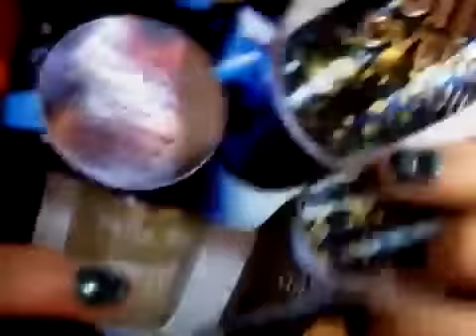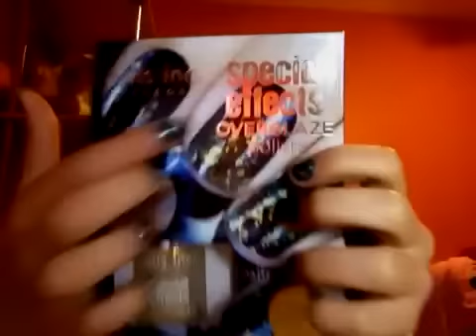BIG MACYS, MAC, TJ MAX, M&MS & UPDATE!!!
HI EVERYONE SO I WILL BE IN NY FOR PART OF MY WINTER BREAK AND ITS COLD... SO I WHEN SHOPPING!!! *NOT TRYING TO BRAG* SO I DID A HAUL FOR YALLZ.
ps. i wont be on youtube for about 2 weeks du to being with my dad in NY. but i migh have a haul!!! EEP! XOXO ALSO YES I APROVE ALL COMENTS- IF U DONT SEE YOUR COMENT RIGHT AWAY THATS WHY..
Hi im Talia and im 12 years old and i have cancer so if you just found my channel from this video no hate, im normal. iim just bald.. hehehe ... lol

Camera i use-ipad
EDiter-youtube and or video editer free from the ap store!

PRICES.
MAC
dazzlethings lol- 32-36$
Sephora
nails inc. set-20$
Sephora nail polish remover-8$
M&MS WORLD
pink m&ms like a 1$.. lol
TJ MAXS
2 Justice Tanks- 8 dollors each
Jeggings-6$
Hot Pink top-7$
Gray Top w/ Scarf-12$
MACYS
3 Swet Pants 13-17.99 (not -ing the storage credit&wich pair)
Zebra Leggings- 8$
Thick Leggings- 12$
Cheetah Top-13$
Life Garud Tank- 10$
Sweter-10$

I think thats it...

lol.

kiss XOXOX